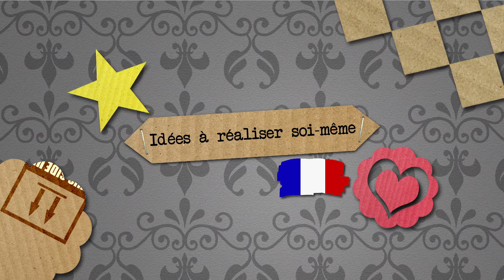Décoration pour le printemps fleur en papier | Jolies fleurs à suspendre aux fenêtres | DIY